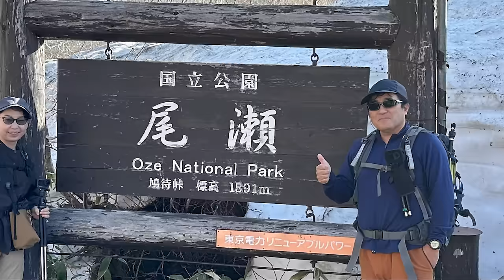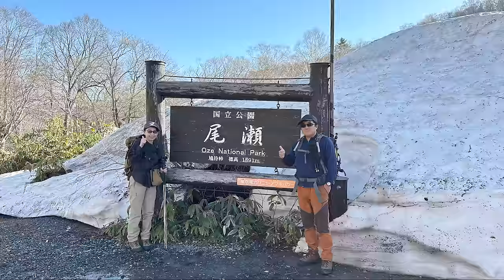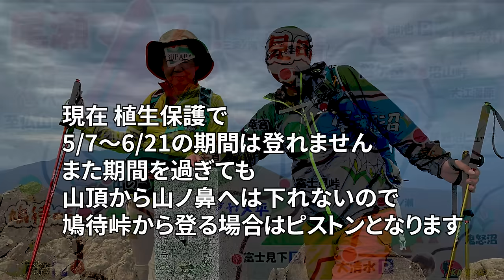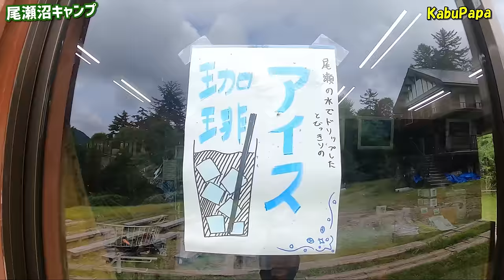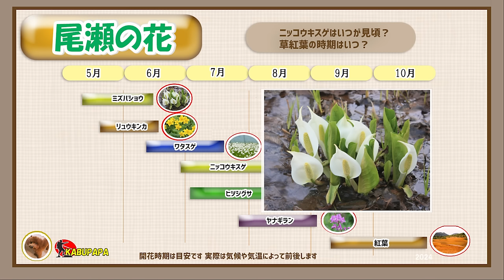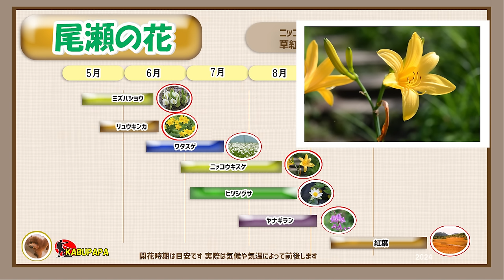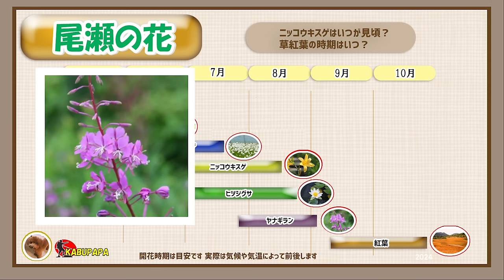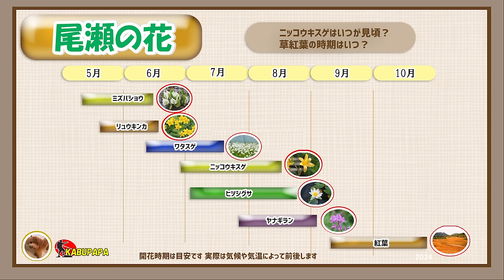初心者向け【2024尾瀬歩き完全ガイド#1】尾瀬の玄関口から絶景コース解説！自作マップで絶景スポット紹介と尾瀬の花のカレンダー🌼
概要
初心者さん向けに 尾瀬の案内動画をつくりました
前半は　尾瀬の玄関口と代表的なコース
後半は　尾瀬に咲く花と紅葉

お役に立てば幸いです